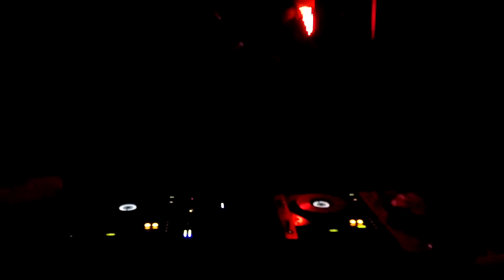Luis Caballero @ Unit - 11.03.17 (Parte 2)